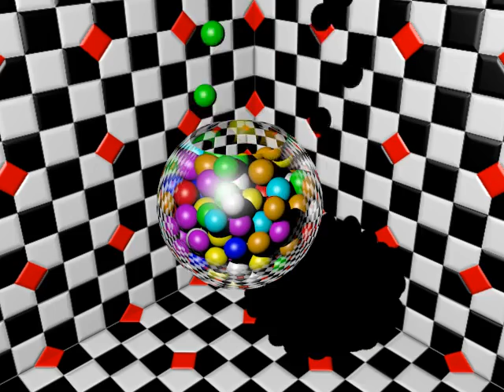gumball drop v2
I rerendered with a normal map on the background tiles, and refraction on the bowl.  Unfortunately, the bowl doesn't have an inside, so the refraction is COMPLETELY out of hand.

The bowl full of gumballs has inspired a couple of folks on blender to make their own images using the theme.